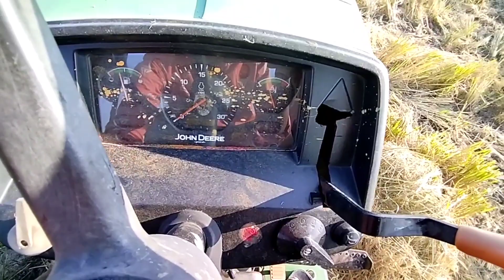John Deere tractor harvester to cut the paddy johndeere 🙏John Deere🚜 5405 4wd